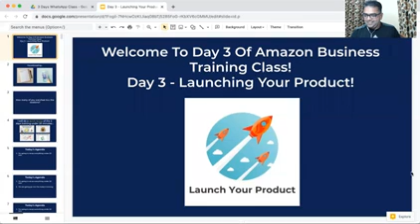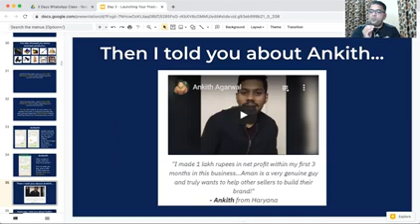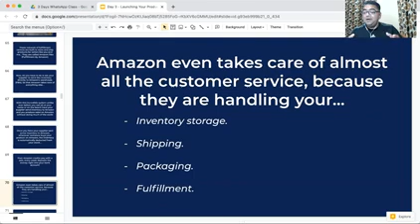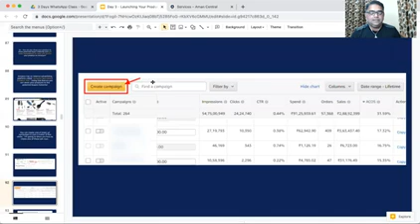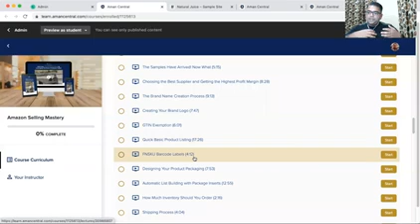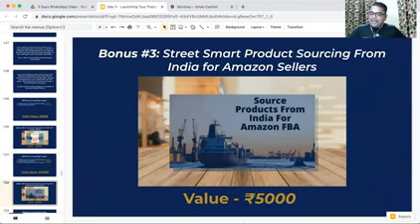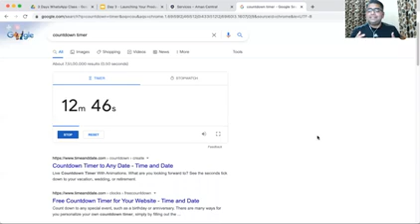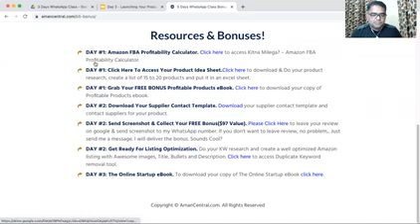Day 3 Live Training Class Amazon shop | How To Sell Products In AMAZON INDIA - Analysis | PART 1